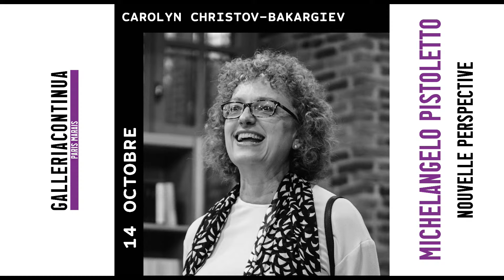Diffusion en direct de GALLERIACONTINUA